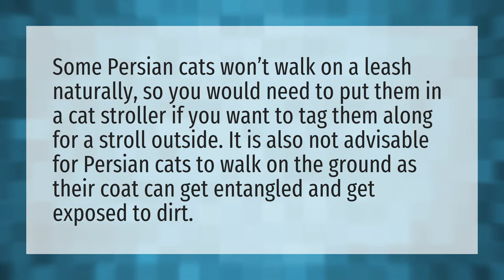Can I take my Persian cat for a walk?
Exotic • Can I take my Persian cat for a walk?